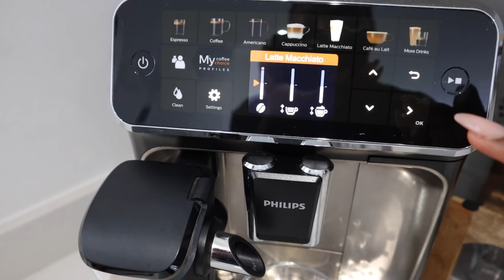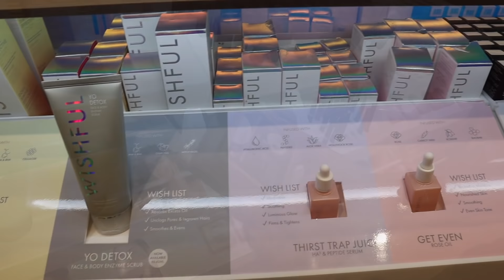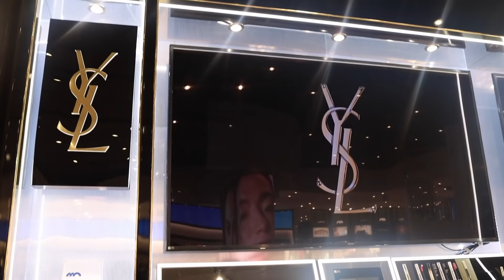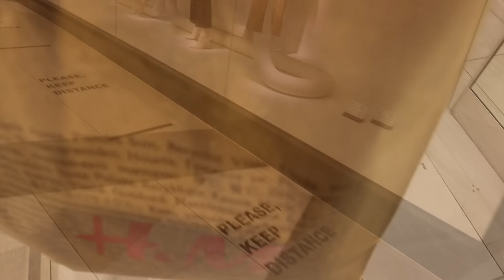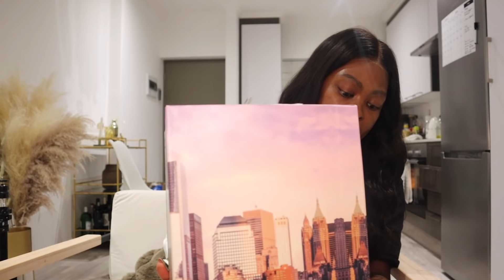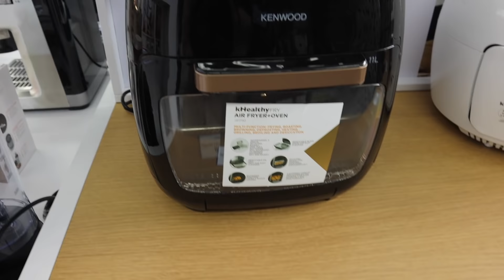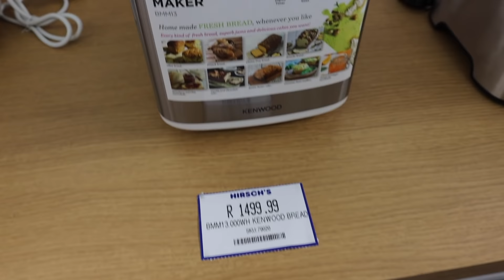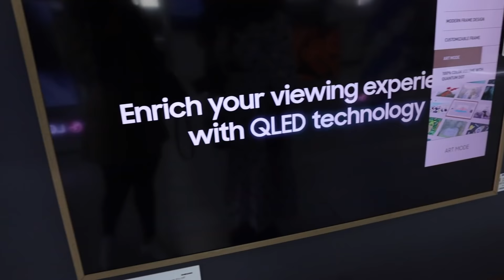VLOG: Travel Preparations, shopping, working remotely, unboxing.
Hey Loves

EQUIPMENT
MUSIC